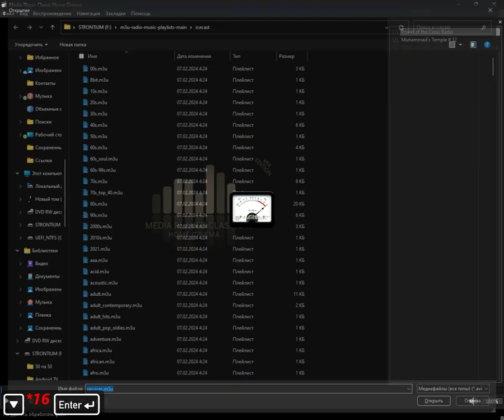icecast - services (Media Player Classic Home Cinema) (08.11.2024)